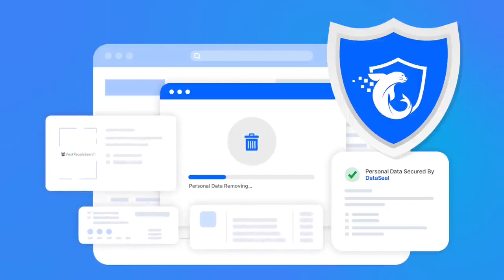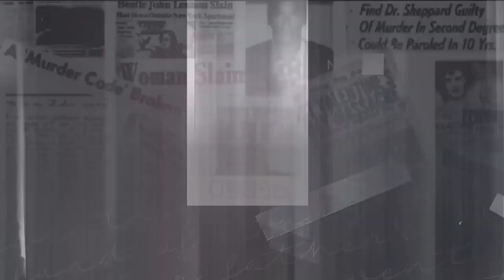Death Row Convict and Detective Ken Mains Discuss the Probable Cause Affidavit in the Idaho Murders